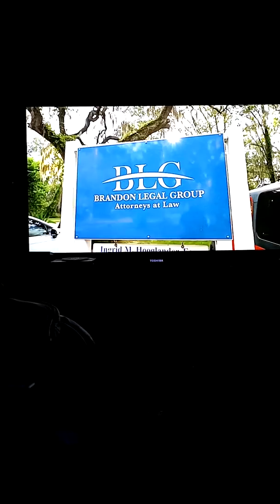Vic chugging!! Well sorta....lol